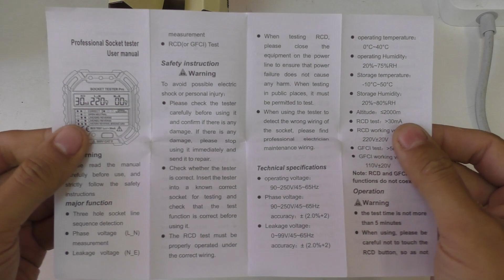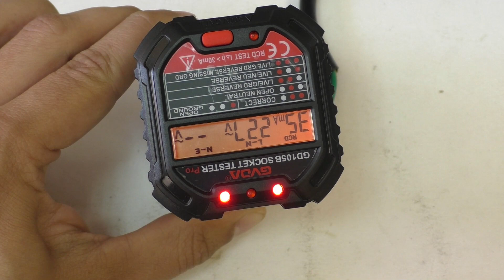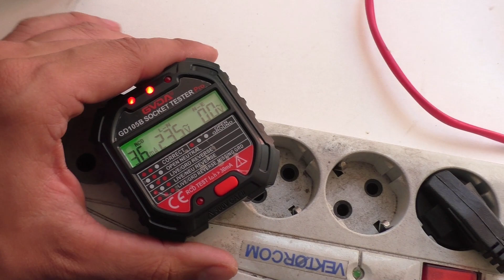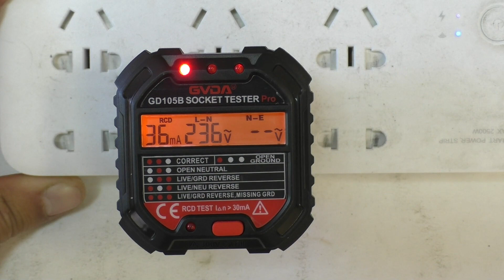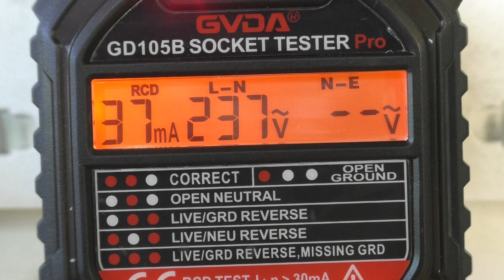Тестер розеток GVDA GD105B - проверяет правильность подключения проводов и сработку УЗО.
Интересный прибор - тестер розеток(Socket tester) от бренда GVDA.
Тестирую, разбираю, проверяю.